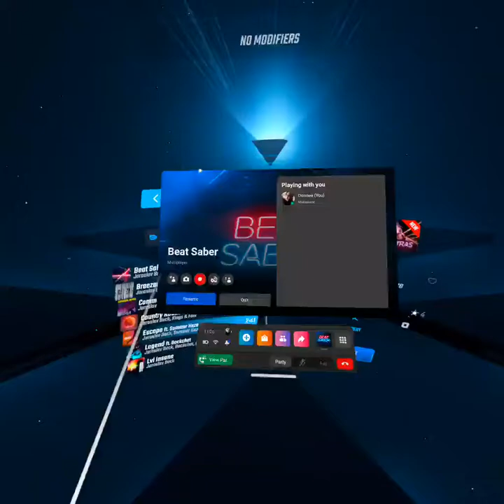Escape and more on Beat Saber